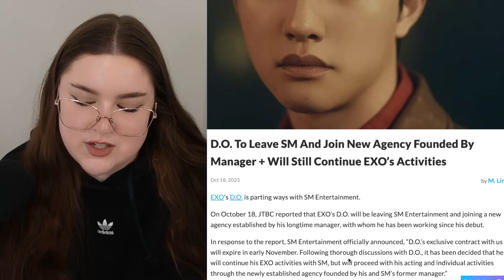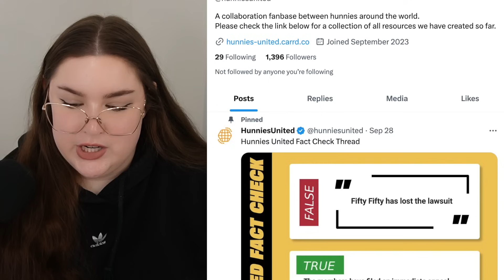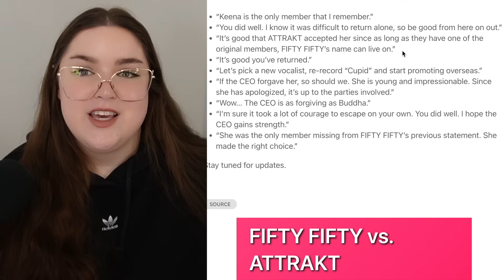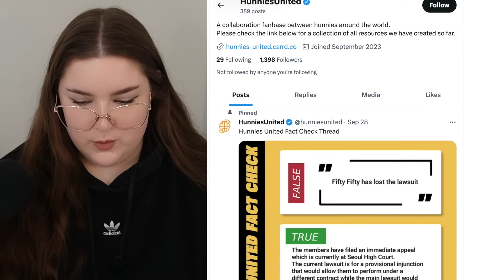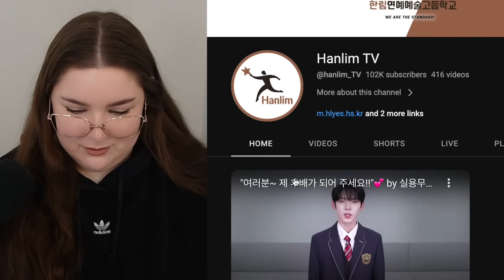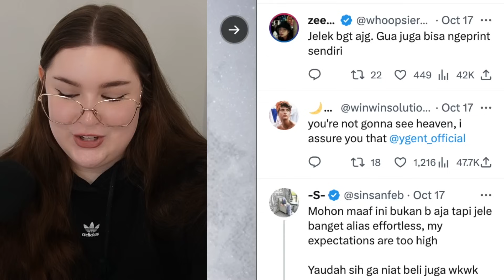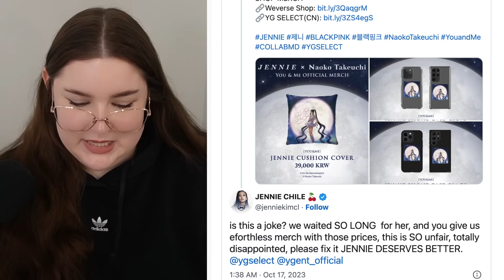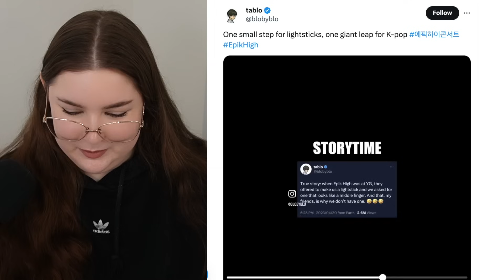EXO D.O. Leaves SM, IVE Leeseo School Issue, FIFTY FIFTY Keena Drops Appeal, Jennie's Merch...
Welcome to another episode of my totally legit Kpop news show, where we talk about all the recent juicy kpop ongoings! Today we're discussing EXO D.O. leaving SM and his future with EXO, NCT Taeil's health update since his surgery, FIFTY FIFTY's Keena dropping her appeal, IVE Leeseo being asked for autographs at school, BLACKPINK Jennie's merch being criticized and so much more!

0:00 EXO D.O Leaves SM Entertainment
1:45 NCT Taeil Health Update
3:17 FIFTY FIFTY Keena Drops lawsuit
8:32 IVE Leeseo School Autograph issues..
12:48 BLACKPINK Jennie Merch is…
17:24 Kpop Shenanigans
20:25 TIKTOKS

💗 SOURCES & CREDITS 💗
DO Leaves SM

k-pop shenanigans
Red Velvet Announced their comeback

TIKTOKS
Ateez AI Covers